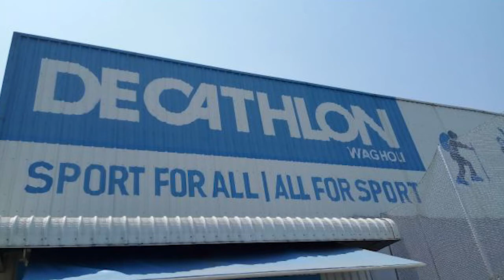DECATHLON-Business Model & Strategy | CASE STUDY | TAMIL | Lokesh Gokul